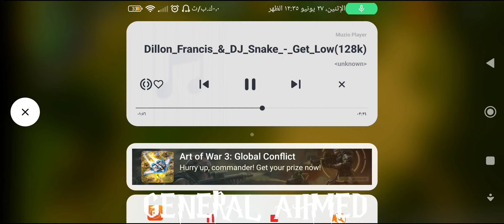TOURNAMENT VS FORMUIAICQUAIL HAVE 10 MEDALLS CLAN TOP GEAR ART OF WAR 3 AOW3 BATTLE 571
I have more than 500 interesting videos